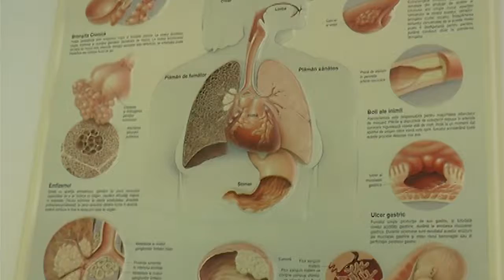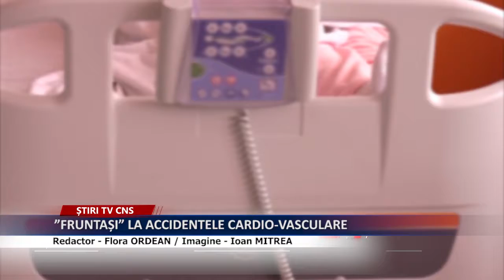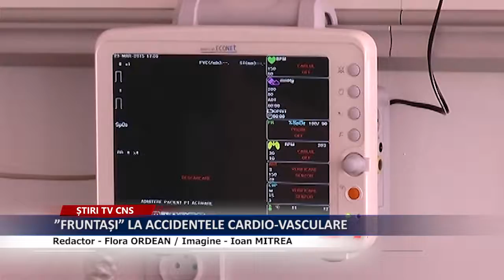”FRUNTAȘI” LA ACCIDENTELE CARDIO-VASCULARE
În România bolile cardio-vasculare reprezintă principala cauză a mortalității premature, țara noastră ocupând printre primele locuri în privința mortalității prevenibile. Majoritatea problemelor cardio-vasculare se datorează evoluției și complicațiilor bolilor aterosclerotice, care presupun depunerea de grăsime pe artere.